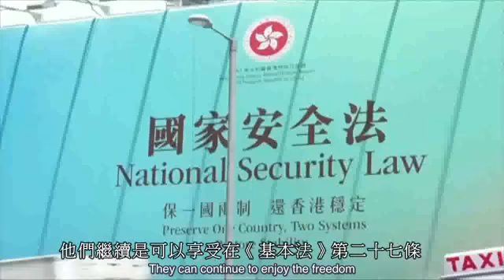【香港國家安全法】第六部份 (7 - 25 Jul 2020)